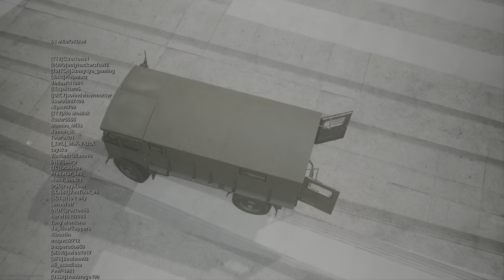Warzone. Solid 7 kill Solo Win. Last Player Should have had me